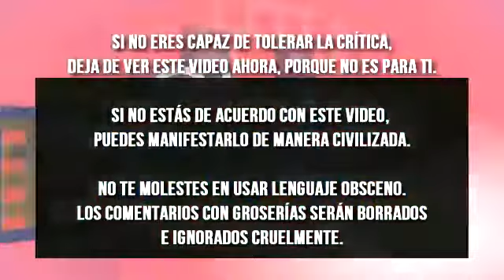Crítica Cinepod: "Iron Man 3" (2013)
# 76. El Cinepod cumple 3 años!! Este mayo cumplimos un año más de estar con ustedes compartiendo nuestros puntos de vista sobre lo que más nos apasiona!!